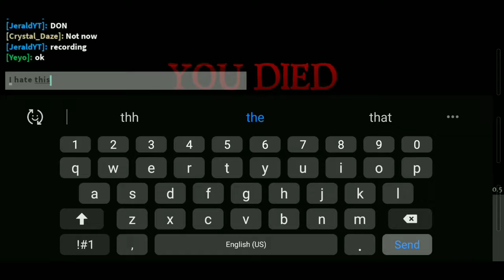Bruh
just a edit, made of kinemaster